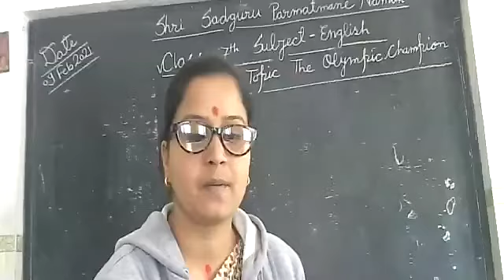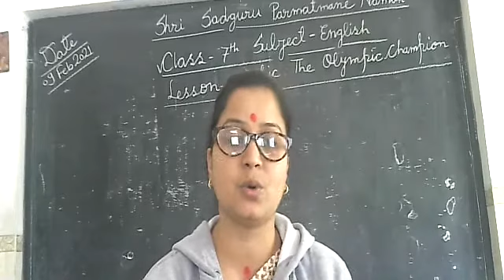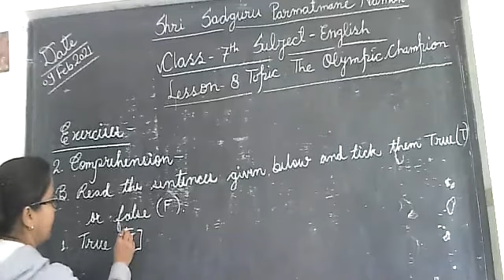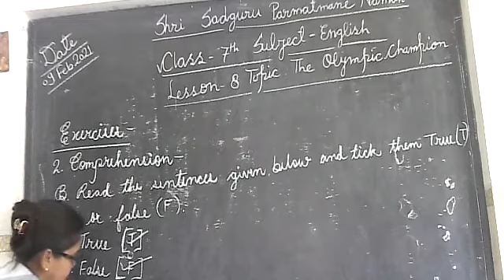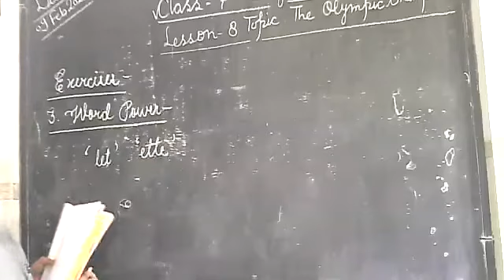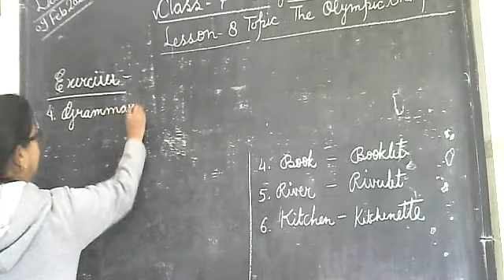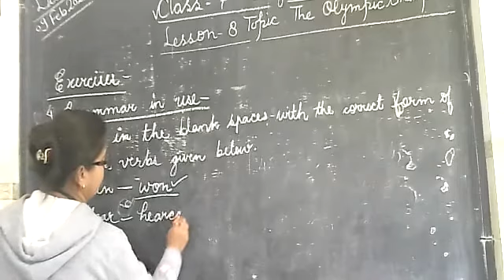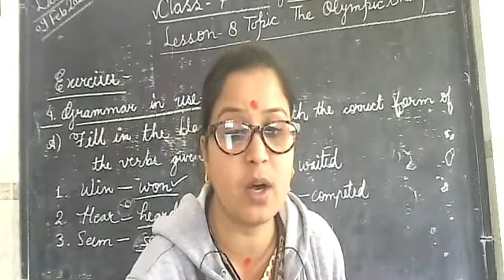Class 7th Subject English Topic Lesson 8 The Olympic Champion Exercises